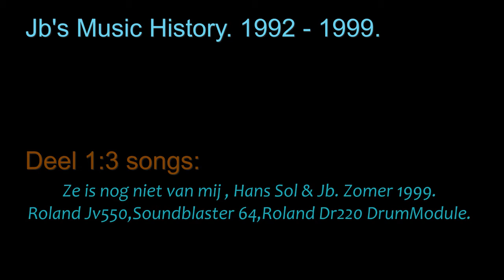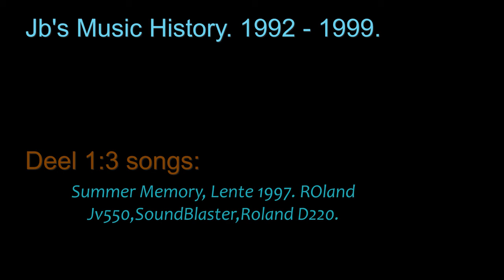Jb music (90's part 1)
Mijn 'electronische dans' muziek uit de jaren 90'.